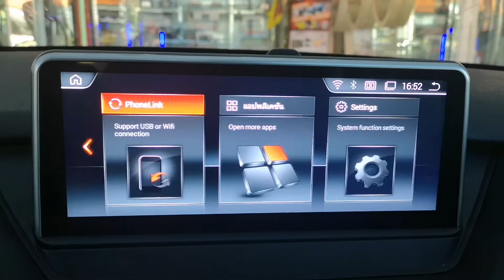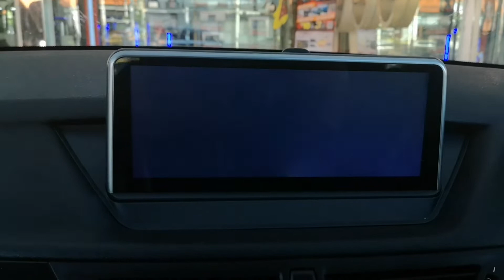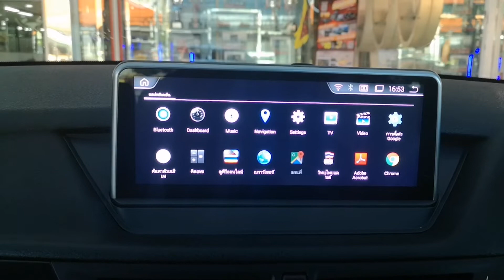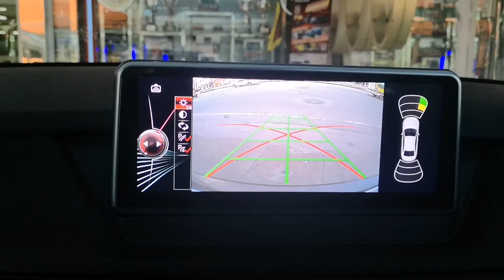ยักษ์ใหญ่ใน BMW E84 10"Android ตรงรุ่น + กล้องหน้ากล้องหลัง​ By​ Willy​ Mirage​ ​